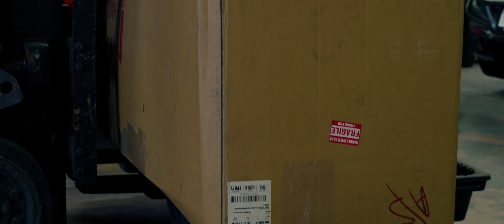￼Pandem Rocket Bunny Corvette C8 Build from start to finish Fit Automotive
Finished up our second Pandem Widebody C8 for our customer Swan River Racing. Special shout out to Amp Shots Media for making this sick video of the whole process

Build done by us- Fit Automotive
Wheels- AL13
Widebody kit- Pandem
Owner- Swan River Racing